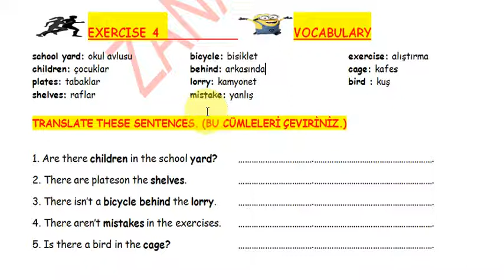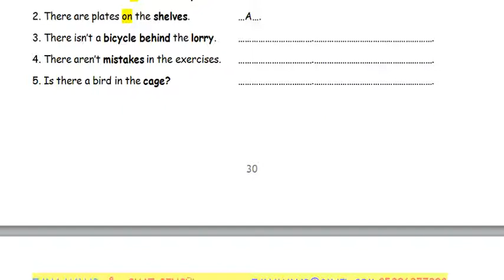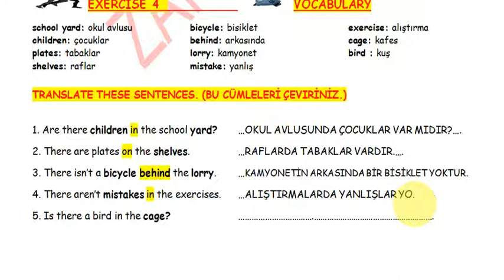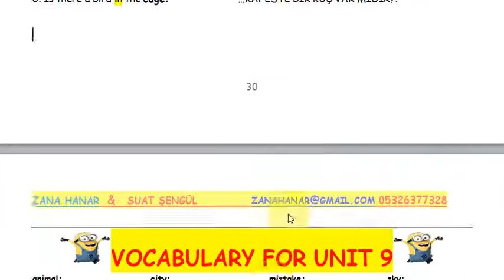UNIT 9 THERE IS THERE ARE PART 5